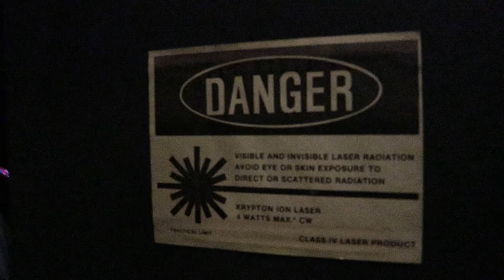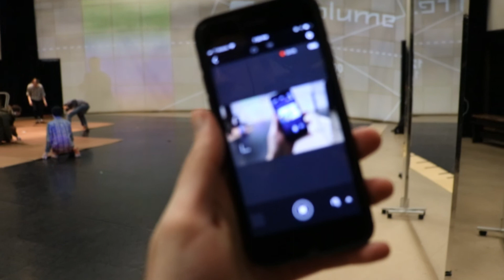Archangel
Setup for Lushh and Peter Warner Present: The Archangel Suite

MARCH 16th, 2019:  6 & 9PM in the Multimedia Room in Dalton Center, Western Michigan University